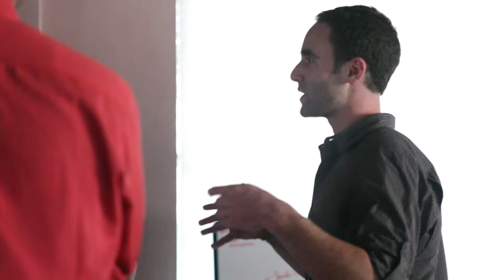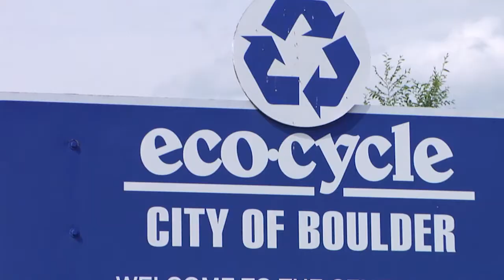Unreasonables - How To Find Millions Of Dollars In Garbage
Luis Duarte's recycling company is moving into a bleak market: Virtually no one recycles in Mexico. But that also means opportunity. There's a lot of cash to be made mining raw materials from other people's waste.